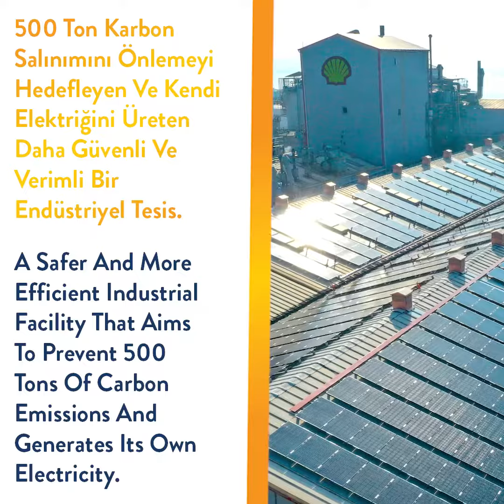GTC ve SHELL Kalitesinin Verdiği Güven İle Yeşil Çatılar- Green Rooftops By GTC & SHELL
Green Rooftops By GTC & SHELL:
✔️Super Light Double Glass Bifacial Panel Total 12.5 kg/m2 Including Mounting.
✔️Perfect Installation with Discipline of "Safety First".
 ✔️Corrosion Free Roof: Minimum usage of metals, only anodized aluminium.
✔️Reliable systems near sea with bifacial panels proven to be resistant to salt water corrosion.
✔️Superior efficiency even if  partial shading with optimizer design & Module based monitoring
✔️A safer and more efficient Industrial Facility that aims to prevent yearly 500 tons of carbon emissions and generates its own electricity

GTC ve SHELL Kalitesinin Verdiği Güven İle Yeşil Çatılar
✔️Süper Hafif Cam-Cam Çift Yüzlü Panel Montaj Dahil Metrekarede Toplam 12.5 kg
✔️ "Önce Güvenlik" disipliniyle gerçekleştirilmiş mükemmel kurulum.
✔️Korozyonsuz Çatı, minimum metal kullanımı, yalnızca eloksallı alüminyum
✔️Tuzlu su korozyonuna dayanıklılığı kanıtlanmış çift yüzlü panellerle denize yakın yerlerde güvenilir sistemler.
✔️Optimizerli tasarım ile gölgelenmelerde ideal enerji verimliliği ve Panel bazlı performans takibi
✔️ Yıllık 500 ton karbon salınımını önlemeyi hedefleyen ve kendi elektriğini üreten daha güvenli ve verimli bir Endüstriyel Tesis

Location/Konum: Kocaeli/Derince